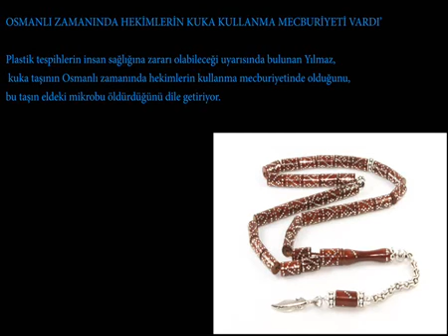KUKA TESBİHİN OSMANLIDAKİ ÖNEMİ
KUKA TESBİHİN OSMANLIDA DOKTORLAR TARAFINDAN KULLANILMASININ MECBURİ OLDUĞUNU VE ESKİDEN ÇOK DEĞERLİ OLDUĞU VE CENAZE MASRAFLARI İÇİN SATILDIĞINI BİLİYORMUYDUNUZ.